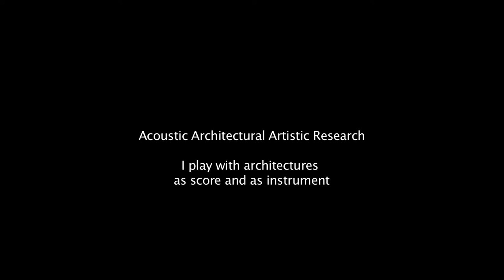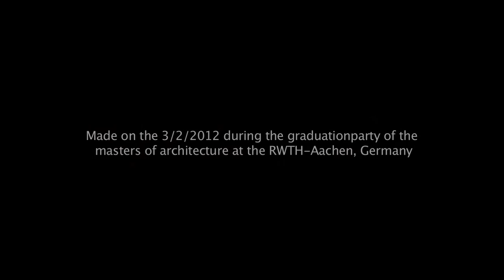Kaspar König Acoustic Architectural Research RWTH Aachen.mov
This is a concert I played in Feb 3rd 2012 in the beautiful Reiff-Museum which was perfect for my show. With the huge windows I coud try my Cello on several locations. The sound was clear due to the big surface. Or at least due to the good resonance of the windows. I used not only those windows and Stage for performing. I also had the luck to use the stand-by sound of the Fire-Alarm. Also the sound of the photographers was sampled and reused during the show.